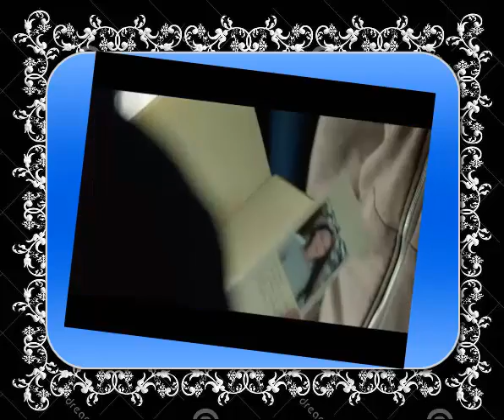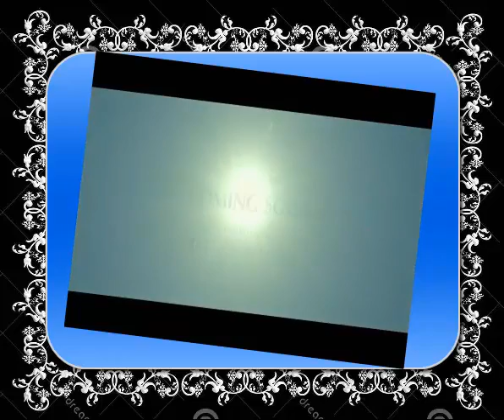Touched With Fire Official Trailer #1 (2015) - Katie Holmes Movie HD